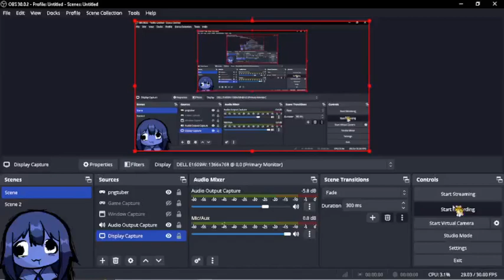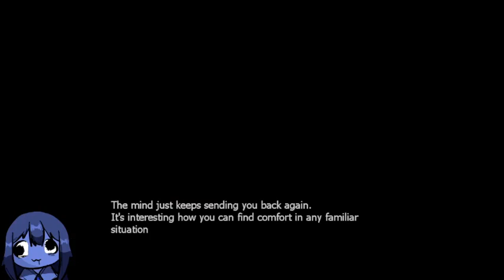WAKING UP IN THE MENTAL ASYLUM!! | Nightmare House 2